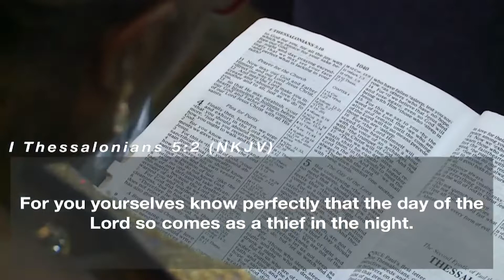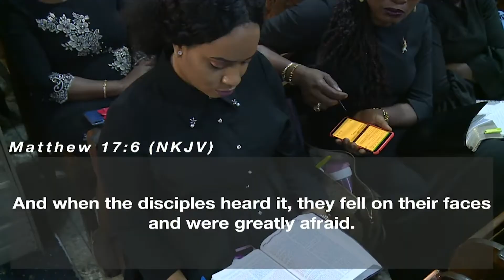Consider Your Ways | Elder Wale Laseinde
1st service - FEB. 9th 2020

A governmental church, an authoritative and powerful institution, generating solutions, influencing policies and providing clarity. This is the vision of The Citadel Global Community Church, led by Pastor ‘Tunde Bakare. Join us LIVE on Sundays at 8:00 AM & 11:00 AM [WAT] also on Wednesday for our City Impact Bible Study starting at 6:00 PM [WAT].